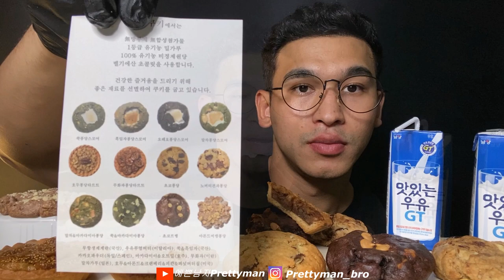ASMR CHOCOLATE COOKIE MUKBANG🍪 퐁당쿠키 초코퐁당 초코르뱅 호두퐁당타르트 무화과퐁당타르트 노버터견과퐁당 아몬드머랭퐁당 티코 아이스크림 초콜릿 디저트 먹방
오늘은 맛있는 디져트 쿠키를 아이스크림과 같이 먹어봤어요.
좋은재료로 만든 쿠키라서 맛도 고급스러웠어요.
감사합니다❤️

Today, I ate delicious dessert cookies with ice cream.
Thank you for sponsoring handmade cookies made by the owner of Fongdang Cookie.
I really enjoyed the meal.🤗
It was made of good ingredients, so it tasted luxurious.